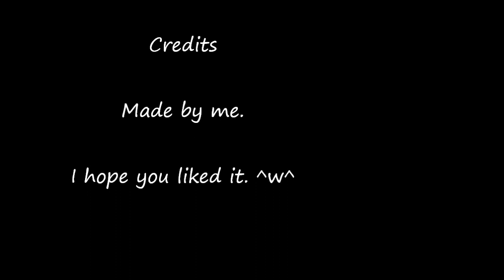Fairy Tail - Gray Fullbuster AMV - In My Arms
This is my very first successful AMV video. Because I'll be making more AMV's soon.